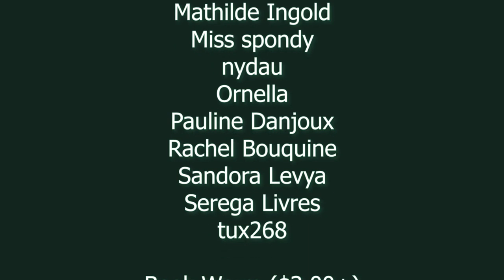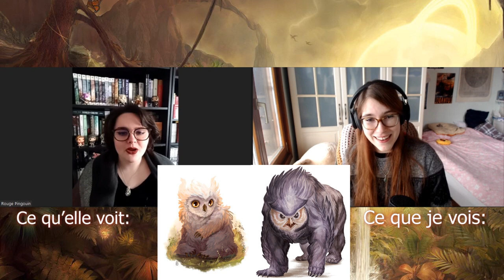DISCUSSION avec Victoire | Fantasy, thriller, jeux vidéo et HOBBIT ! | Le Livre Ouvert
Dans cette vidéo, je laisse la parole à Victoire de la chaîne youtube et instagram Rouge Pingouin ! On discute des divers sujets tels que:

00:00 - Introduction
00:33 - Présentation de Victoire
03:38 - Que recherches-tu dans tes lectures ?
04:47 - Le rôle de la SFF ?
09:02 - Ton parcours vers la Fantasy
15:05 - Lectures en cours
17:55 - Où trouves-tu des recommandations livresques?
20:10 - Top 3 Thrillers
21:11 - Top 3 Fantasy
25:15 - QUESTION EXISENTIELLE!
26:43 - Si tu étais l'héroïne d'un livre.
30:14 - De quels livres aimerais-tu entendre plus de gens parler ?
37:22 - Jeux vidéo et séries TV
41:23 - Conclusion

Livre cités :
De Sang-froid, de Truman Capote (ed. Folio)
Les Pouvoirs de l’Enchantement (essai), de Anne Besson (ed. Vendémiaire)
Le Moineau de Dieu, de Mary Doria Russel (ed. P cocket)
Eragon (Héritage : tome 1), de Christopher Paolini (ed. Bayard Jeunesse)
Magicienne, de Didier Quesne (ed. Nestiveqnen Editions)
La sorcière et le Cygne, de Patricia McKillip (ed. J’ai Lu)
Alphabet of Thorn, de Patricia McKillip (ed. Ace)
Héléna, de Jérémy Fel (éd. Rivages)
Les Refuges, de Jérôme Lo ubry (ed. Le Livre de Poche)
Train d’Enfer pour Ange Rouge, de Franck Thilliez (ed. Pocket)
Dans la maison, de Philip Le Roy (ed. Rageot)
Terre Natale (La Légende de Drizzt : tome 1), de R.A. Salvatore (ed. Milady)
Les deux tours (Le Seigneur des Anneaux : tome 2), de J.R.R. Tolkien (ed. Audible Studio)
Les Douze Rois de Sharakhaï (Sharakhaï : tome 1), de Bradley P. Beaulieu (ed. Bragelonne)
Asaha, tueuse de dragons (Iskari : tome 1), de Karen Ciccarelli (ed. Gallimard Jeunesse)
La Couronne des 7 Royaumes (intégrale 1), de David B. Coe (ed. J’ai Lu)

CASE POSTALE:
1820 Montreux 1
SUISSE